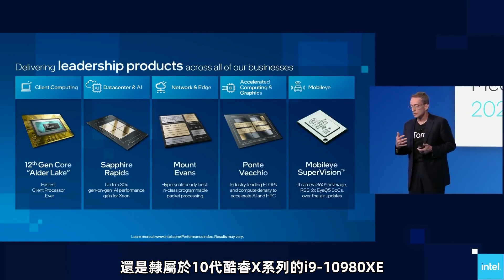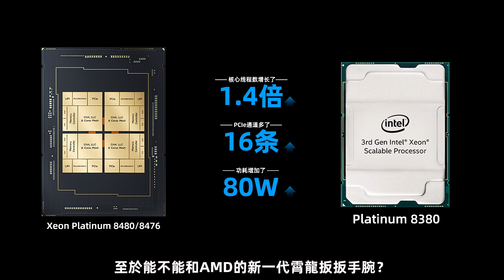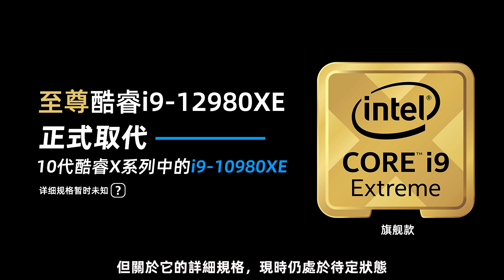時隔三年：英特爾重啓酷睿X處理器！至尊性能瞄准AMD線程撕裂者「超極氪」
第四代可拓展至強處理器Sapphire Rapids
Xeon Platinum 8480：56核心112線程
Alder Lake-X系列在AIDA64中初曝光
或命名至尊酷睿i9-12980XE